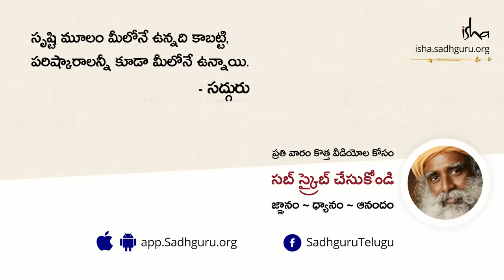మీ జీవితాన్ని మార్చేసే చిట్కా! Mee Jeevithanni Marchese Chitka!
మహాశివరాత్రి 2015 ముగింపు సందర్భంగా సద్గురు అందరికోసం అతి సులువైన చిట్కాను ఇచ్చారు. జీవితాన్ని మార్చగల ఆ చిట్కాని మీరూ పాటించండి.